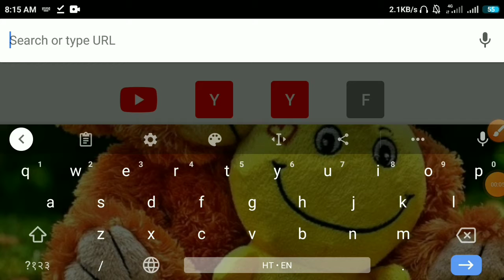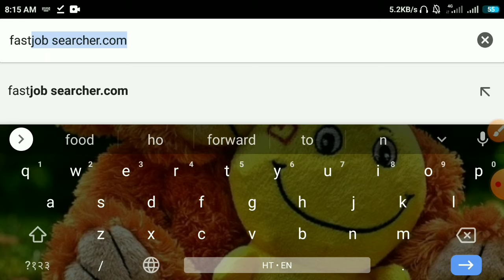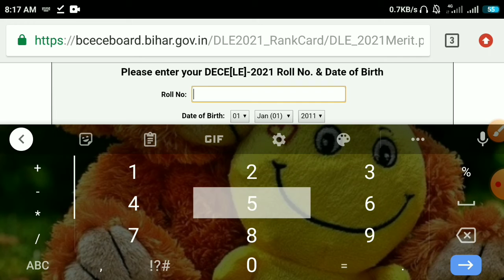Bihar Diploma DECE [LE] Rank Card 2021|How To Check Bihar Deploma Rank Card 2021bihar deploma result